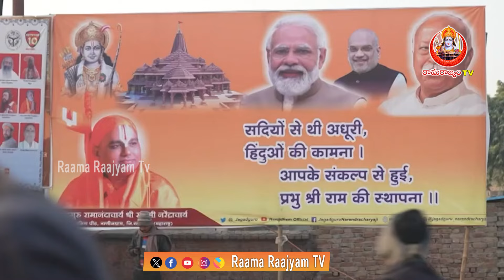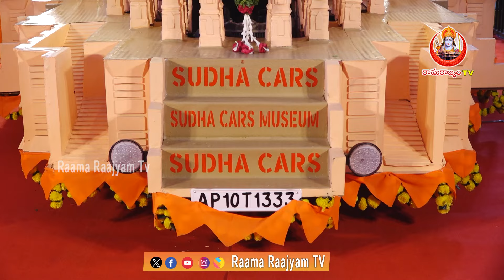హైదరాబాద్లో కదిలే అయోధ్య రామమందిరం|నేటి నుంచి భక్తులకు ప్రదర్శన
హైదరాబాద్లో కదిలే అయోధ్య రామమందిరం..నేటి నుంచి భక్తులకు ప్రదర్శన||Moving Ayodhya Ram Mandir in Hyderabad Exhibition for devotees from today